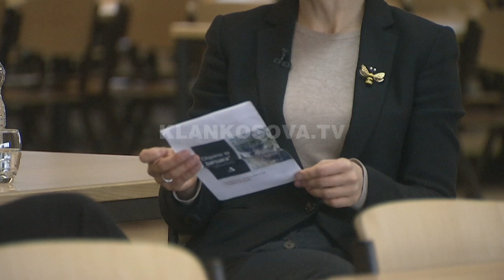Besa Shahini rrëfen menaxhimin e krizës së tërmetit - 10.12.2019 - Klan Kosova